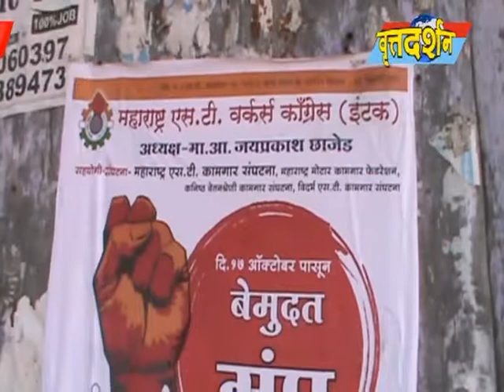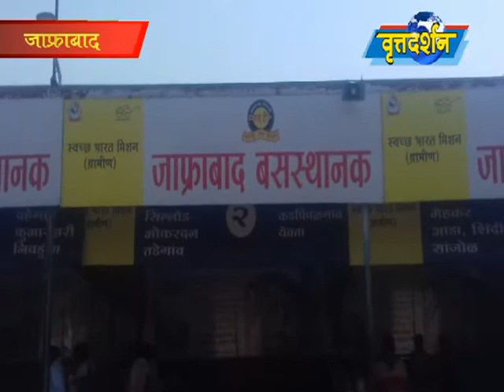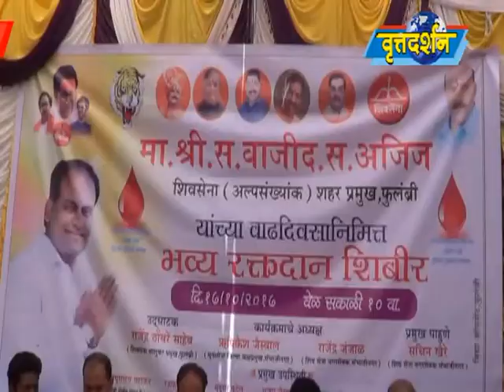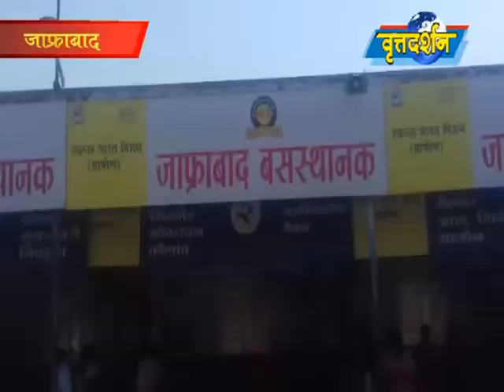Vrattadarshan News 17 October